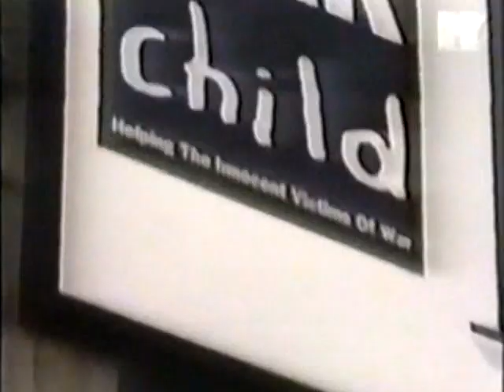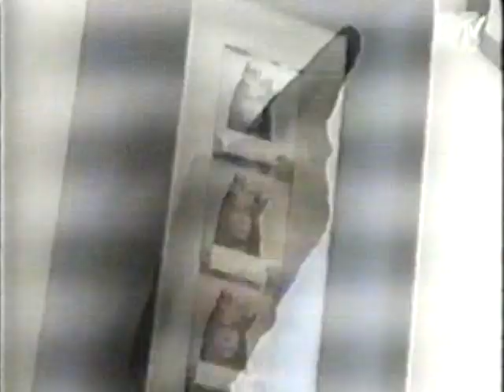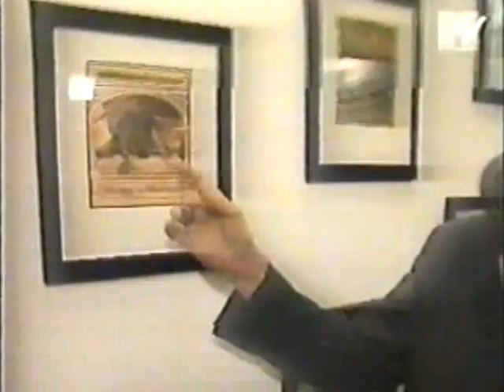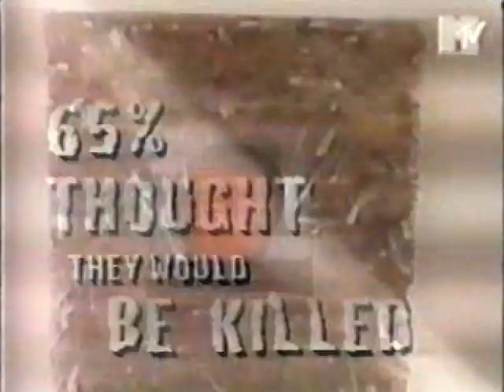Paul McCartney On MTV News at Night